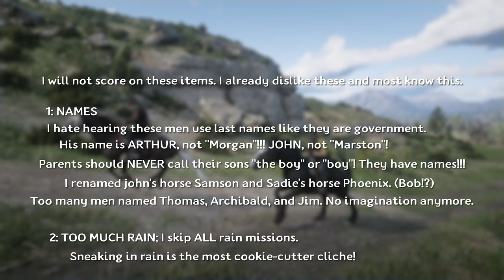RDR2 Mission Critique: Black Belle